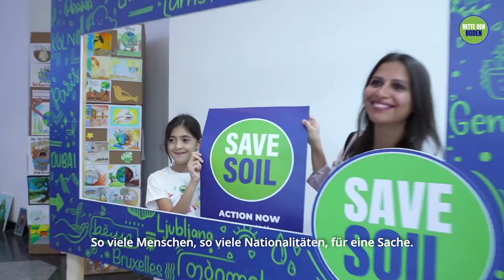Die Regierung und die Bürger der Vereinigten Arabischen Emirate unterstützen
Handle jetzt: SaveSoil.org